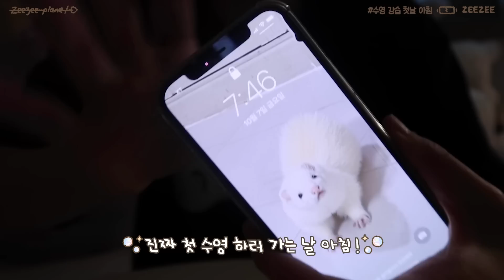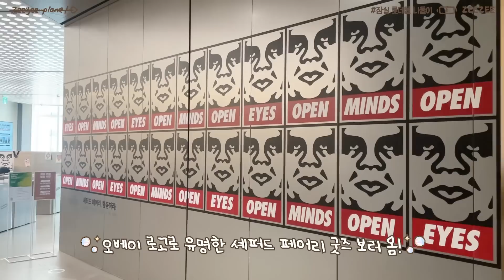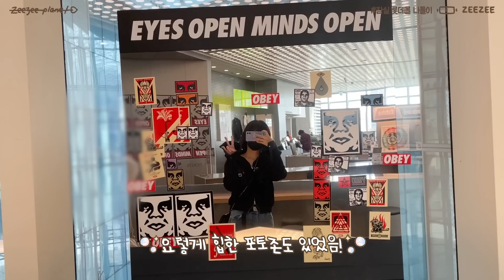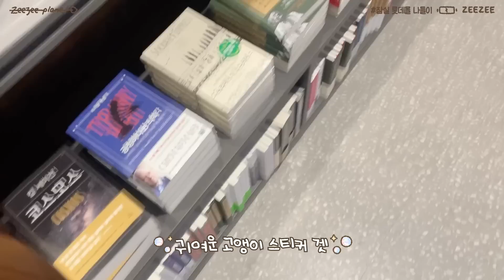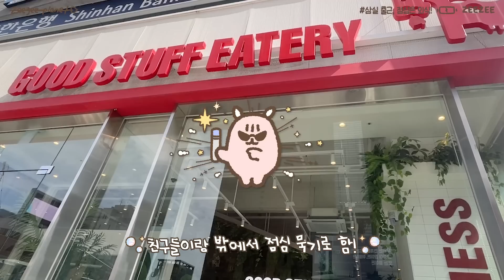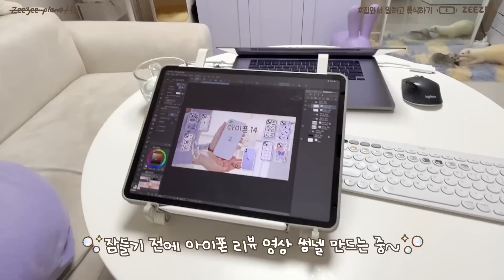[ᴠʟᴏɢ] 갓생.. 그거 어떻게 하는건데..? 허리디스크 환자의 첫 수영 후기🌊 / 수영템 언박싱 • 집순이의 바깥 나들이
📌Time stamp
0:00 수영템 언박싱
3:29 수영 강습 첫날 + 후기
8:01 헛둘헛둘 바깥생활
12:23 수영 강습 둘쨋날 + 후기
14:31 정신없는 외출 준비
16:41 출근하고 점심묵고 집와서 휴식!

수영템 구매처 : 가나스윔
수영복 : 후그 (hoog)
수모 : 후그 (hoog)
수경 : 스웨이브
습식 수건 : 아레나

별목걸이 : 몬모릴로
원석 팔찌 : 아이디어스 muze
앤틱 반지 : 뮤제아르
폰케이스 : 케이스티파이
화이트닝 크림 : 듀이셀